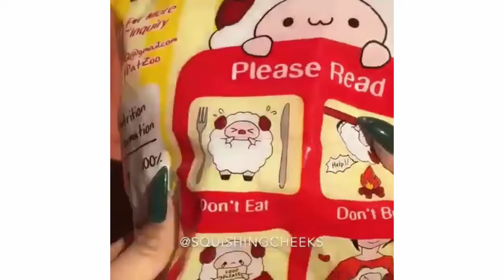Slime Pressing - Most Satisfying Slime Compilation // Slime ASMR HD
Slime Pressing - Most Satisfying Slime Compilation #104 // Slime ASMR HD